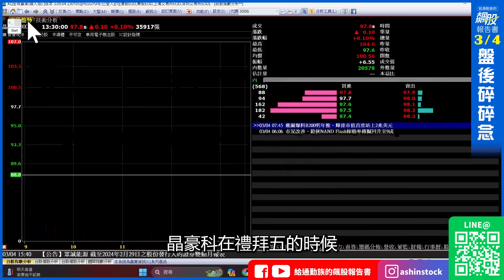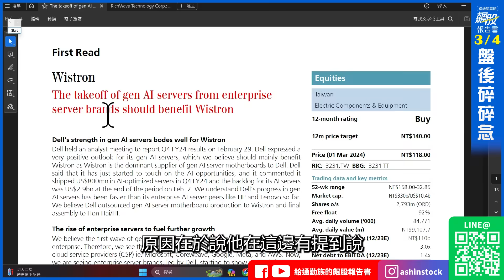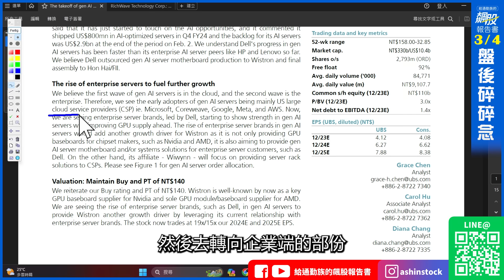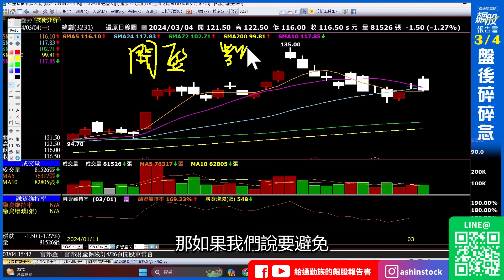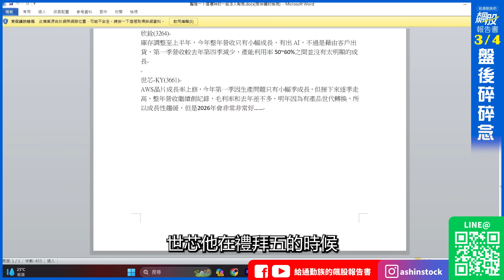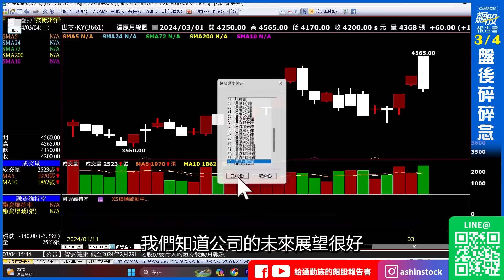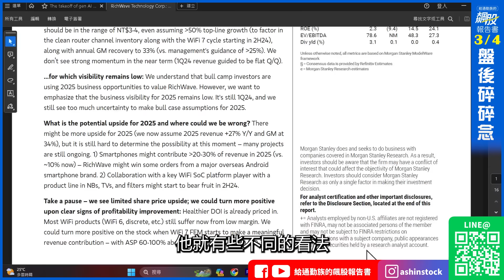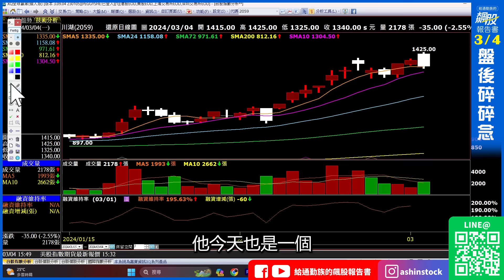台積電好強，台股雞犬升天？